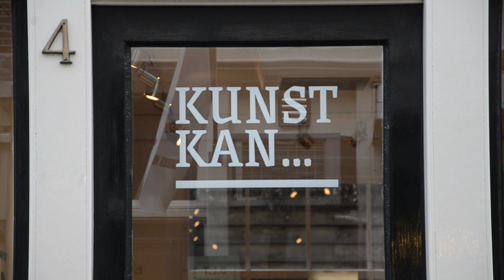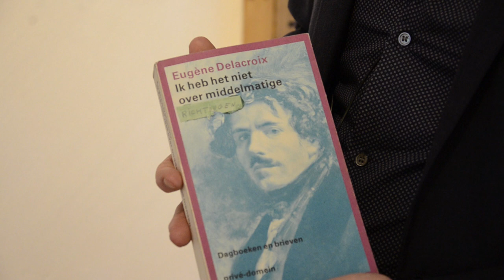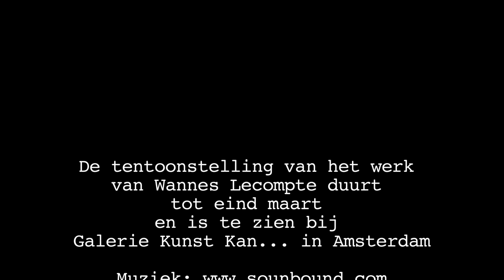Wannes Lecompte over zijn werk bij KUNST KAN... RICHTTUIGEN